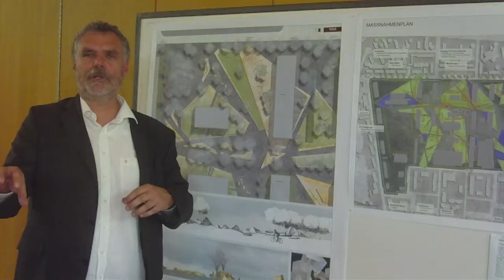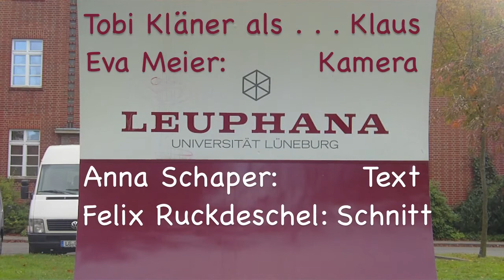Leuphana ARTotale 2010 Team29 CrewB Die Sendung mit dem Klaus.mov